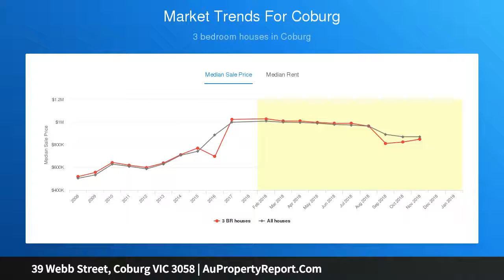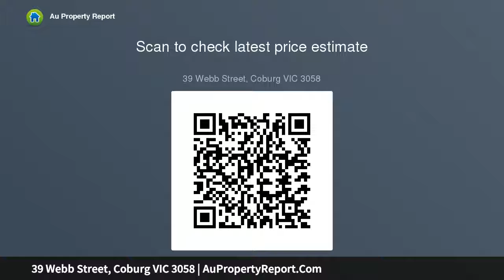39 Webb Street, Coburg VIC 3058 | AuPropertyReport.Com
39 Webb Street, Coburg VIC 3058
Property Type: house
Bedrooms: 3
Bathrooms: 3
Car Space: 1
Character filled Californian Bungalow in a coveted area